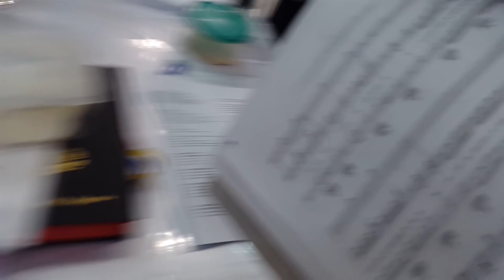VoGM music & vocal - Time To Say Goodbye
VOICE OF GREAT MOMENTS, music & vocal :

Time To Say Goodbye - Conte Partiro by Sarah Brightman & Andrea Boceli
(4 singer - duet sopran, tenor & pianist, violinist)
Thursday, April 16, 2015
At RD Heaven Gedong Panjang - Pluit Jakarta Indonesia

Suggestion: use headphone for maximum result.